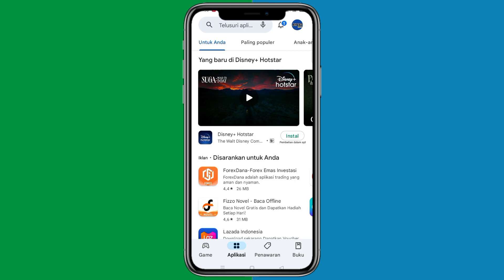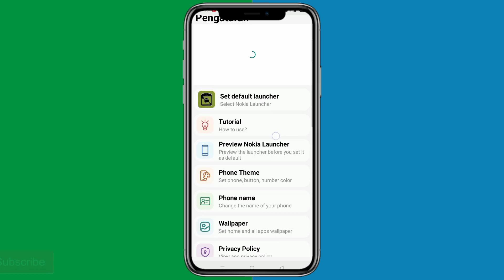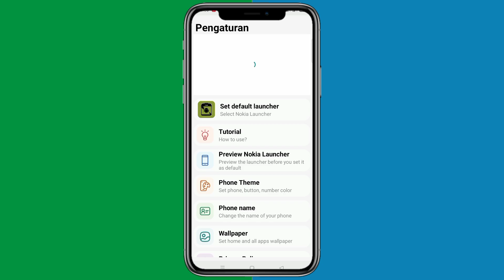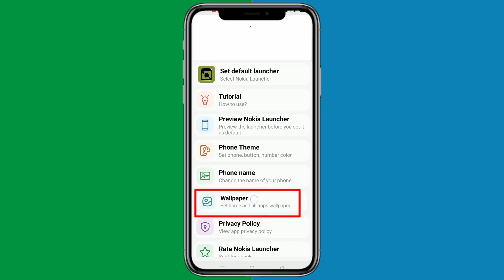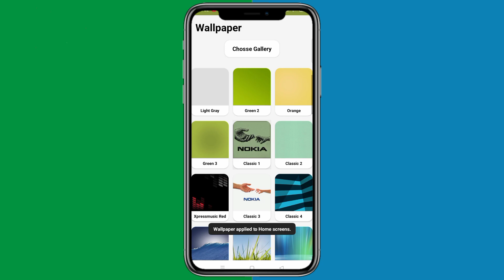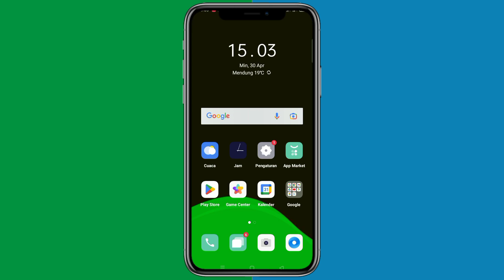Cara Menggunakan Tema Nokia Jadul di HP Android | Cara Merubah Tampilan Android Menjadi Nokia Jadul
Pada kesempatan kali ini mimin mau berbagi tutorial pada kalian cara merubah tampilan android menjadi nokia jadul, bagaimana cara merubah tampilan android menjadi nokia jadul?. Berikut ini tutorial cara merubah tampilan android menjadi nokia jadul. Tonton video ini sampai selesai.

𝘛𝘦𝘳𝘶𝘴 𝘥𝘶𝘬𝘶𝘯𝘨 𝘤𝘩𝘢𝘯𝘯𝘦𝘭 "𝘑𝘦𝘫𝘢𝘬 𝘛𝘶𝘵𝘰𝘳𝘪𝘢𝘭" 𝘥𝘦𝘯𝘨𝘢𝘯 𝘤𝘢𝘳𝘢 𝘬𝘭𝘪𝘬 𝘓𝘪𝘬𝘦, 𝘊𝘰𝘮𝘮𝘦𝘯 & 𝘚𝘩𝘢𝘳𝘦.